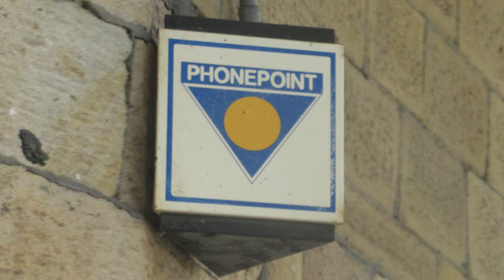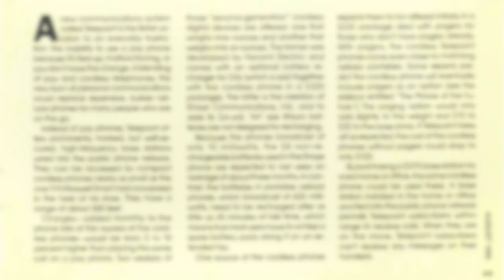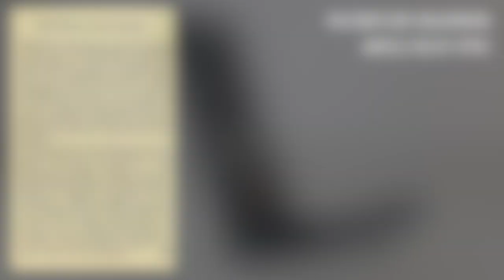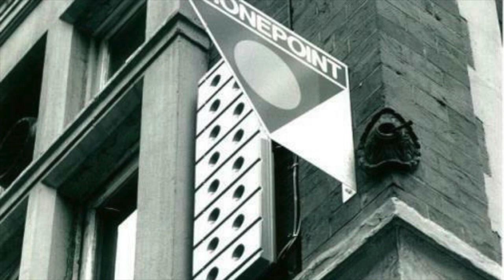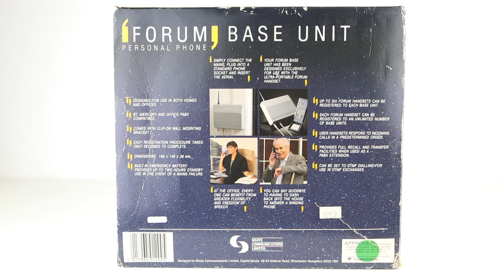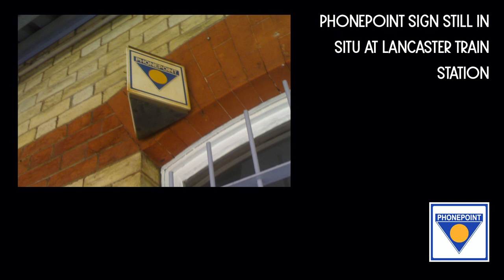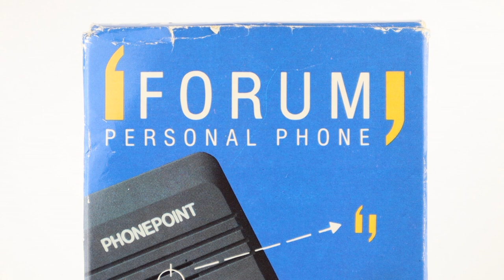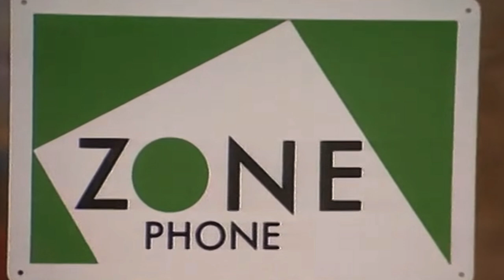The Communications Revolution Ep.1 - High Hopes For Telepoint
►Zello: RMComms